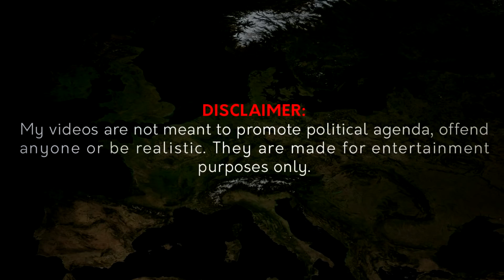Red Dragon | Alternate Future of Eurasia | Episode 2: 'Shift'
A: I’m a proud Dutchie.

Q: What do you use to do mapping?
A: I use Photoshop CC 2019 to make my slides and I use VEGAS Pro 17.0 to edit my videos.

Q: Who inspired you to start mapping?
A: Neim, Proxima, Flag and Eradiate. (But there are a lot of other good mappers besides them!)

Q: Who is your favourite mapper?
A: Korean Mapping and Liquid Lake are my favourite mappers.

✔️ Music used in this video:
1. Secession Studios - Fables
2. Chroma Music - Air Raid
3. Colossal Trailer Music - Anger of Honor
4. Colossal Trailer Music - Vendetta
5. Audiomachine - Protect and Defend